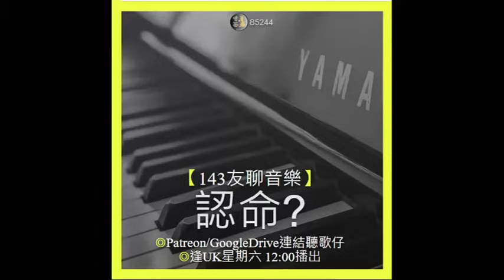【143友聊音樂】認命